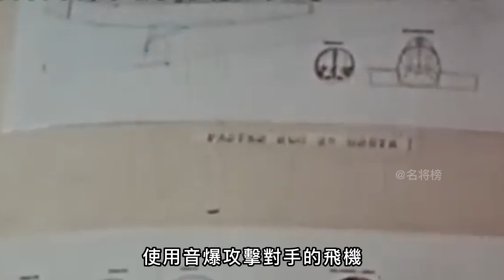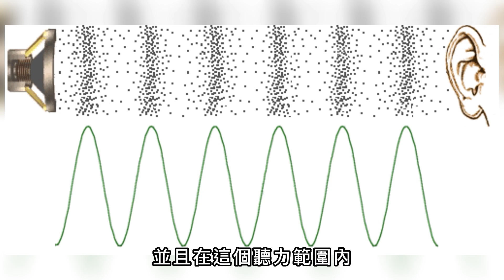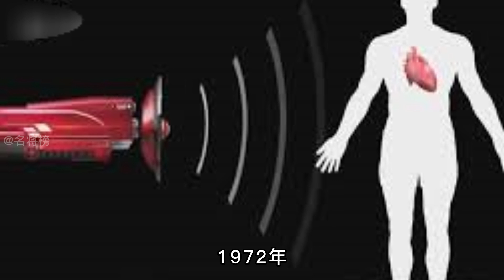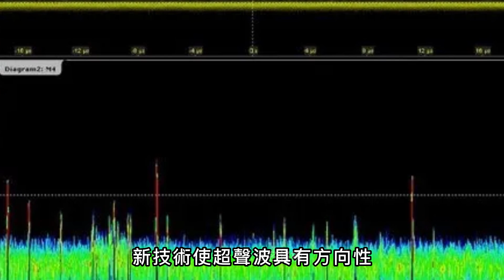不攜帶任何武器的戰機如何殺敵？速度和聲音才是必殺技!【聲波武器】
00:00 前言
00:25 腦洞大開的音爆戰機
01:14 什麼是“音爆”？
06:54  聲波如何殺人？
09:34  聲波武器
13:41  聲波武器的缺陷

它是世界上最特殊的一款戰機
沒有裝載任何武器
卻能殺人
對它而言
速度就是最好的武器
它就是來自
蘇聯的腦洞之作：音爆戰機M25
那麼這款戰機
真的能使用音爆殺傷敵人嗎？
除了這款戰機之外
還有其他的聲音武器嗎？

It is the most special fighter in the world
no weapons loaded
can kill
for it
speed is the best weapon
it is from
The brain hole of the Soviet Union: the sonic boom fighter M25
Then this fighter
Can you really use a sonic boom to kill an enemy?
Except for this fighter
Are there other sonic weapons?

音爆戰機M25 米格-21S#熱兵器#米格-21#超音速戰機#AL-21F發動機#次聲波武器#次生槍#次聲波智能戰士#超聲波子彈#